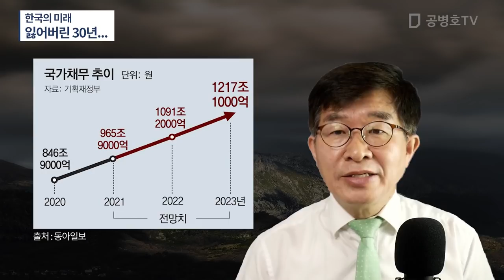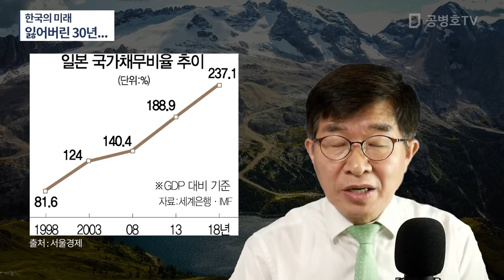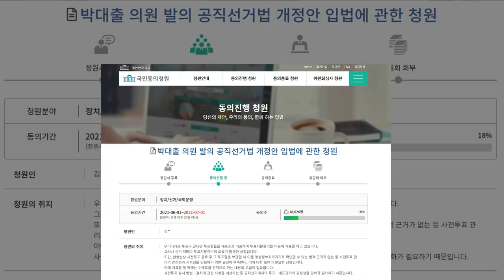한국의 미래 / 잃어버린 30년... [공병호TV]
Bitcoin : 3MTW849AkP2ftLeSK2teZHMmzLu7Z83s9U